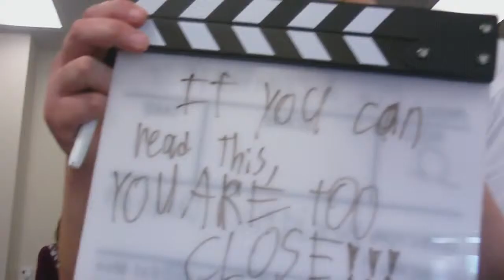Crime and Counterpoint Production video